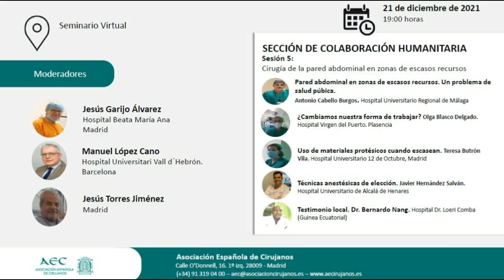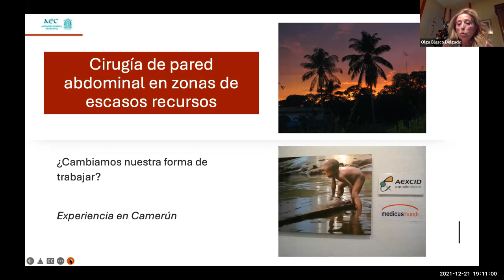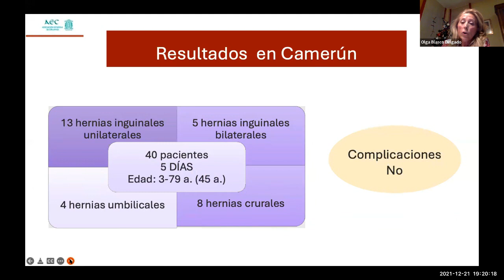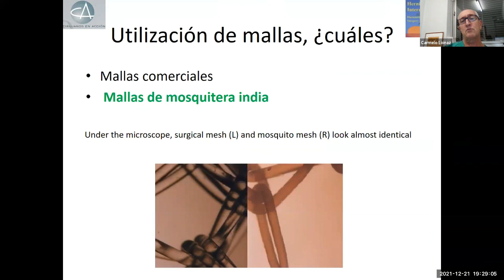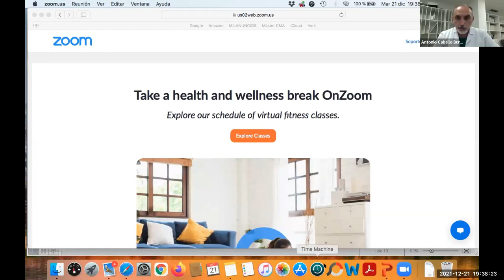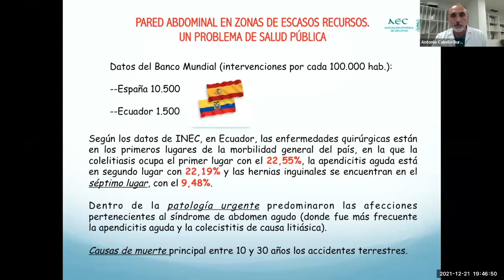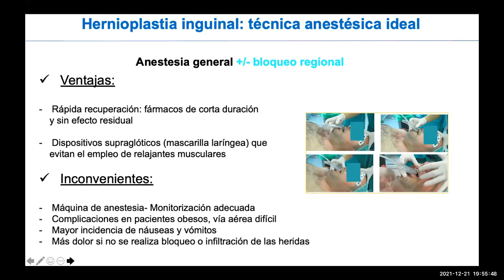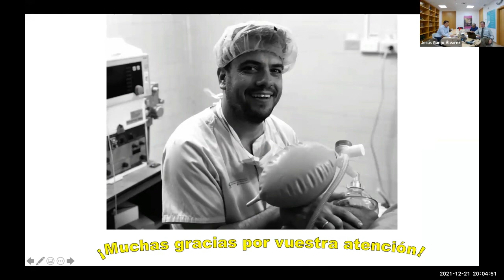Webinar Grupo Colaboración Humanitaria. Cirugía de la pared abdominal en zonas de escasos recursos.